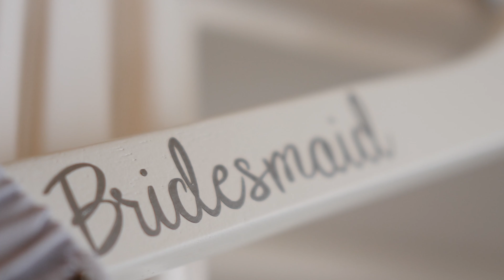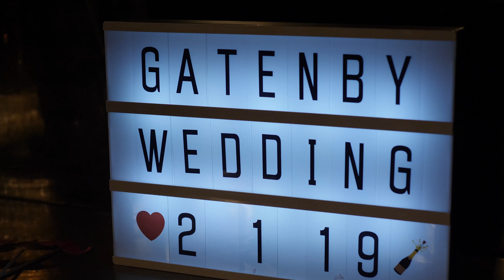Wedding Matfen Hall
Emma & Jonny's amazing wedding at Matfen Hall on 02/01/2019.  Recorded and produced by Above The Action: